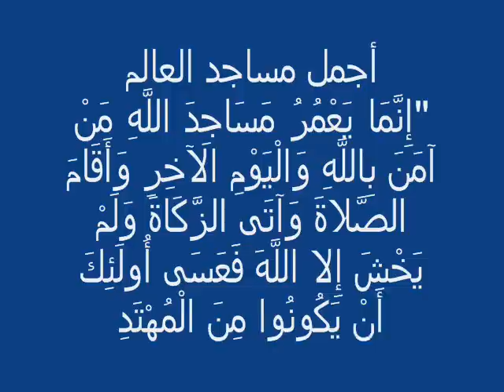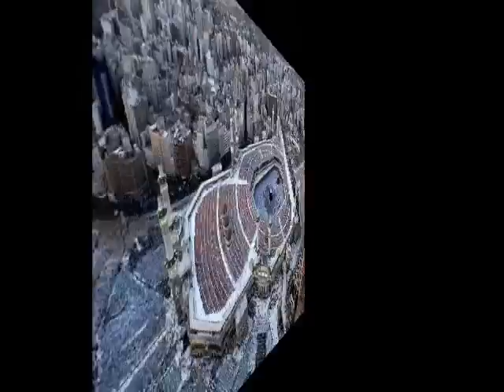أجمل المساجد في العالم